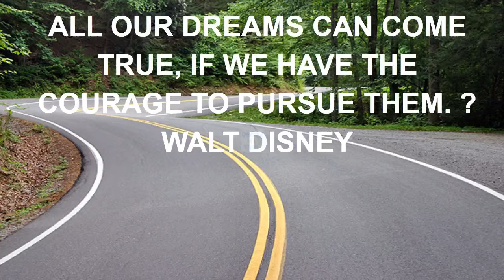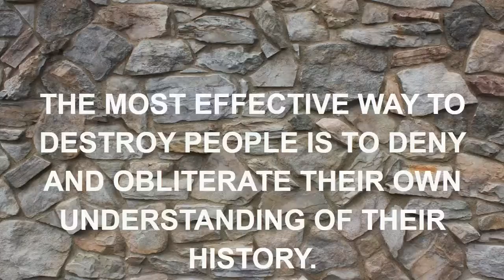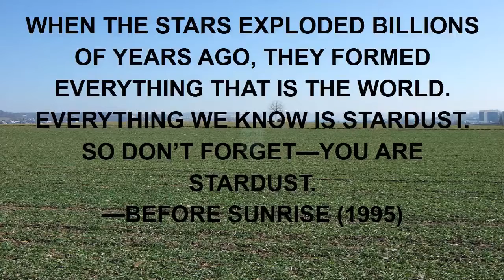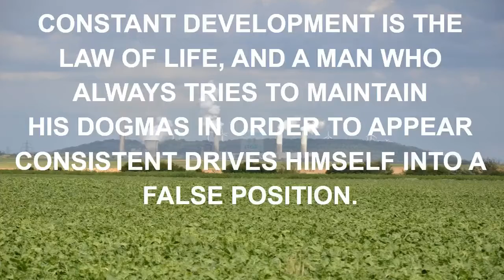quotes goes super saiyan.mp4